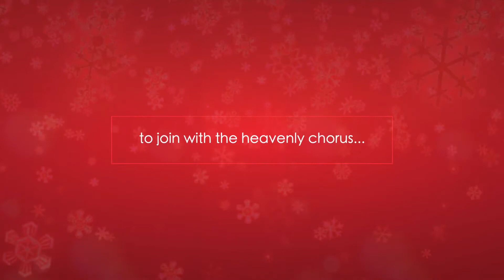കുഞ്ഞുമാലാഖമാർ 2019 | Title Song | Composed by Bino Joseph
Lead Vocals: Amal P Gijo, Shaun Sabu
Backing Vocals: Amie Elizabeth, Bino Joseph, Simi Bino
Lyrics: FrShintoMangalath VC
Composed & Arranged